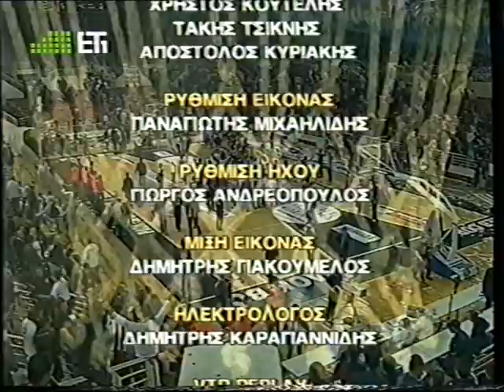2004-05 ΠΑΟΚ-ΟΛΥΜΠΙΑΚΟΣ 83-73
6/11/2004. Μουλαομέροβιτς 21 - Πέρι 18.